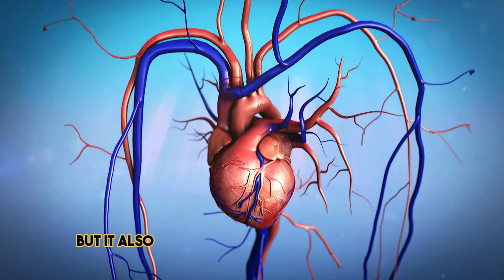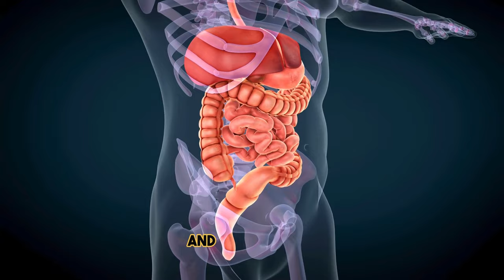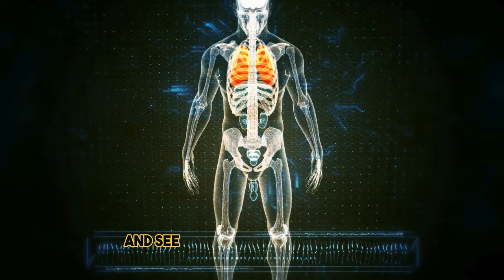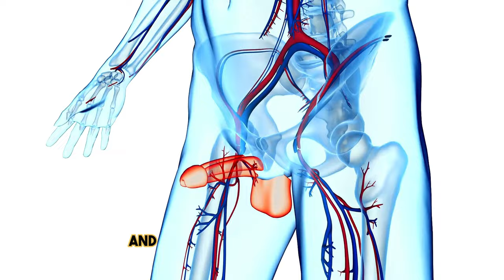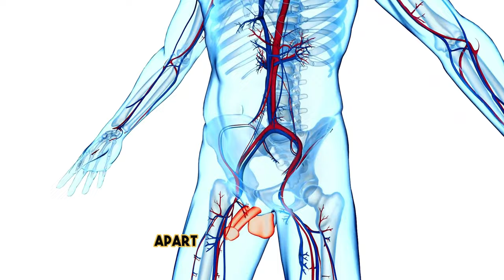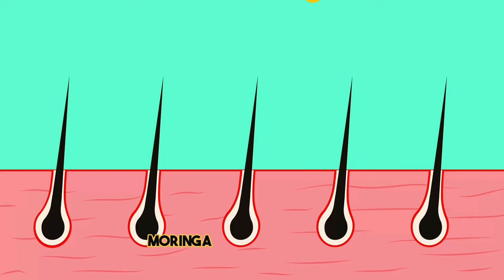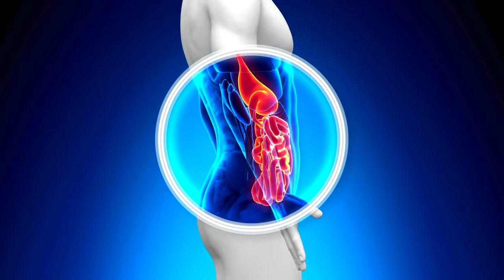Moringa powder benefits male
In this video, we'll discuss the amazing benefits of moringa powder specifically for men's health. From boosting energy levels to improving reproductive health, learn what moringa powder can do for you. Plus, we'll share how much moringa powder you should consume per day for optimal results. Tune in now!